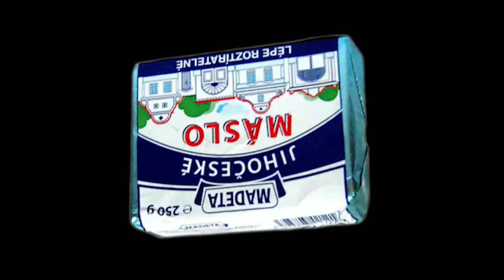MÁM RŮŽOVÉ VLASY !!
47 326 LIKŮ A OBARVÍM SI VOUSY NA RŮŽOVO! ༼つ ◕_◕ ༽つ

Jinak určitě mě nezapomeňte sledovat na sociálních sítích, ale proč to se píšu, stejně to nikdo nečte. Pokud to teda čteš napiš do komentáře něco smysluplného, třeba "PeeetaaaTV je nejlepší youtuber všech dob." nebo tak.

Jinak video podléhá autorským právům a podobným blbostem, takže pokud ho chcete stáhnout a nahrát si ho někam sami, tak nebuďte čůráci a aspoň uveďte zdroj, díky.

Pro mé diváky a Datlovi, kteří umí číst:
Citace